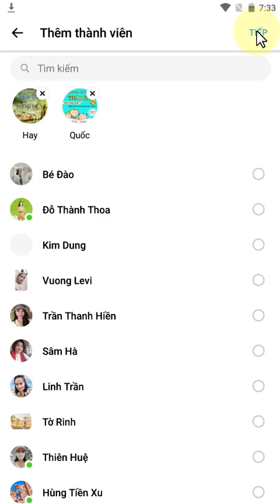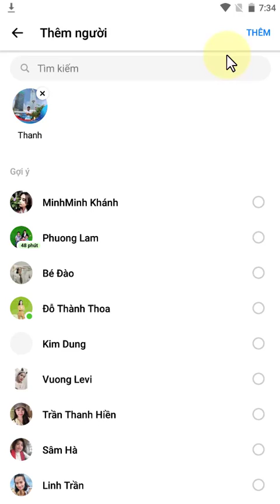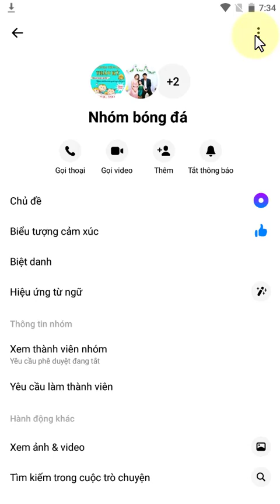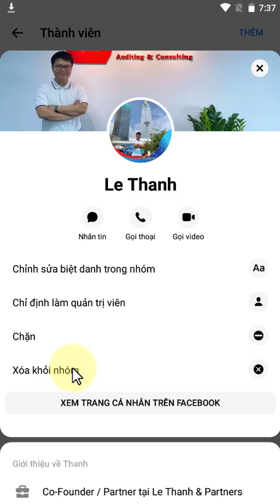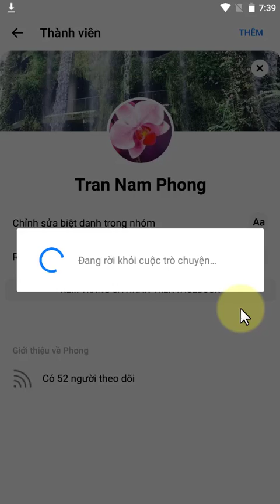Cách tạo nhóm trên messenger bằng điện thoại đơn giản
Trong video này kienthuctinhoc sẽ hướng dẫn cho bạn, Cách tạo nhóm trên messenger bằng điện thoại đơn giản
cách tạo nhóm chat trên messenger bằng điện thoại,